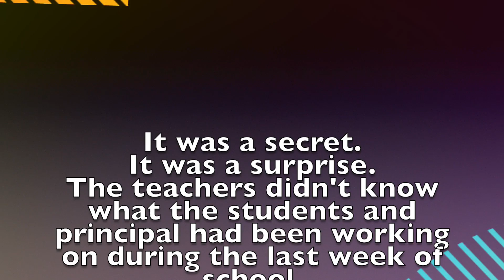Crestview Elementary Flash Mob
Crestview Elementary End of Year Flash Mob 2015